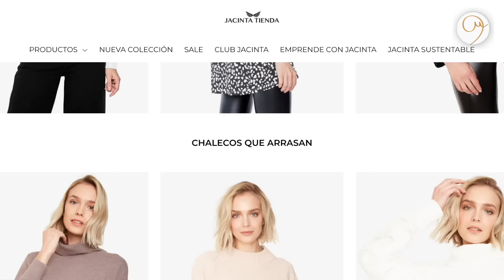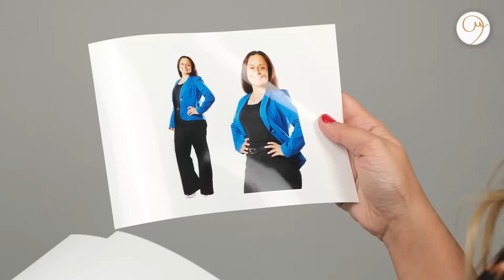VESTIR BIEN ENTRE LOS 40 Y 50 AÑOS. SEGÚN MODA ✅ Dani Mateluna Asesora de Imagen.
¡GUIA PERFECTA! Cómo vestir si tienes entre 40 y 50 años es lo que veremos hoy en esta nueva entrega de los miércoles junto a mi amiga Cecilia de Pablo. Acompáñanos en esta revisión de looks elegantes y prácticos para mujeres reales de este rango de edad.

Gracias a la colaboración de Positive Models y Jacinta Tienda te traemos seis outfits de nuestras dos estupendas modelos. Verás pantalones palazzo, flare, muchas blusas y vestidos, combinaciones de colores, carteras con estructura, accesorios como cinturones, anteojos, joyas, muchas texturas y mucho, mucho más.

Para vestirse correctamente y acorde a la edad, es clave el autoconocimiento y el buen uso de los colores. Para ello es requisito someterte a un análisis de colorimetría y, quizás, a una asesoría de imagen completa también.

¡La próxima semana se viene la segunda entrega de esta lista de reproducción, así que atentas todas mis fashion lovers!

►Un articulo que escribí sobre la simbología de los colores.

►Compra mis Pantoneras de Asesoría de imagen con destino a todo el mundo